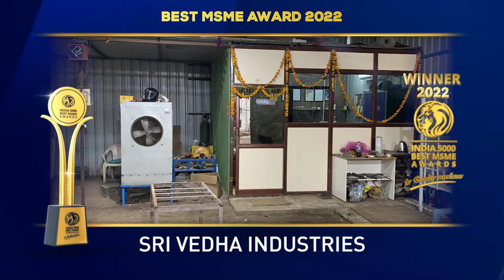Sri Vedha Industries - Winner of India 5000 Best MSME Awards 2022.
Sri Vedha Industries is a prominent name which is involved in the manufacturing, supplier and trader of innovative and various styles of furniture. They are the most trusted and reliable with their constant admiration towards work and continuous hard work. They have highly skilled professionals and make every possible situation strive hard to push boundaries and set bar for others and for the company.

They are ardently involved in manufacturing Waiting Chair, School benches and desks, Hospital Furniture, writing pad chair, Metal Double bunk bed, Metal single bed, Metal Bookshelf and others. And “Sri Vedha Industries” is the authorized trader and suppliers of various brands. . Their constant zeal is to make their customer happy with their choice. Their innovativeness reciprocates on furniture and gives users a unique look and premium feel with rich experience.

Established in the year 2017. Based in Hyderabad, Telangana. It is one of the fastest growing companies in India.

India 5000 Best MSME Awards 2022, For Quality Excellence, Goes to, Sri Vedha Industries.